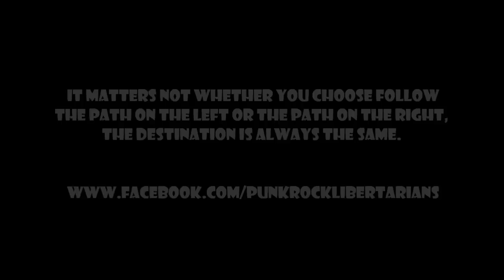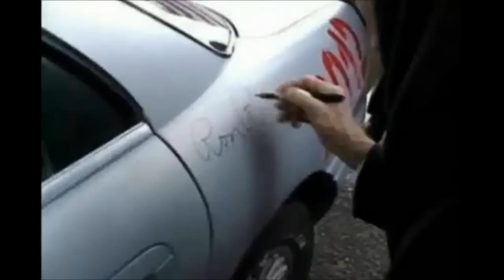TENWATCH "Orchestrated Revolution"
Video by:  Jacob Mills

TENWATCH on this recording:  Matt Bergman: Vox/Guitar  Ken Duvall Bass/Vox  Keith Smith Drums

Orchestrated Revolution

Dear sweet darkness swallow me
save me from conformity
floundering in a world I hate
place the pistol on my plate

Orchestrated revolutions in my veins
like heroin that never leaves
a precious fucking disease

Orchestrated revolution in my head
a guide to reform, a plan to embrace
a melancholy need to kill

Lyrics by:   Matt Bergman

Released on 2003's "Last Call for Regret" full length on Insulin Dependent Records